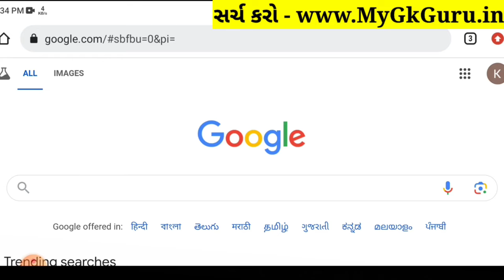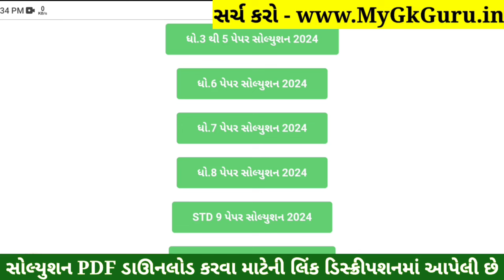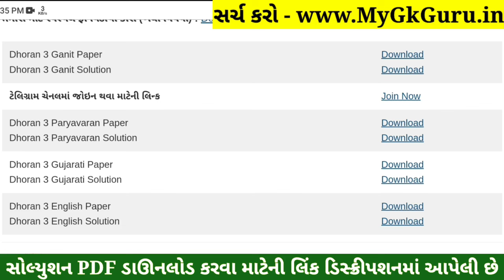Dhoran 3 Gujarati Paper Solution 2024 STD 3, Std 3 Gujarati Paper Solution 2024 40 Marks, 17 October